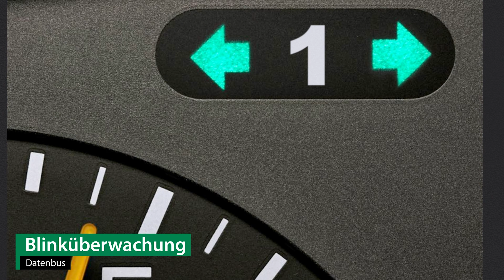Anhängerkupplung starr VOLVO XC60 | Brink Komplettsatz + Montage von Rameder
►Anhängerkupplung starr + Elektrosatz + Montage | VOLVO XC60 | Brink

Einbau, Montage und Produktvorstellung einer universal Anhängerkupplung inkl. E-Satz für den VOLVO XC60 . Die vorgestellte AHK abnehmbar von Brink ist bei Rameder erhältlich Das Nachrüsten der Anhängevorrichtung kann optional in einem unserer bundesweit verteilten Montagepoints von uns übernommen werden

Warum sollte ich meine Anhängerkupplung für den VOLVO XC60 bei Rameder kaufen?
+Bestpreis-Garantie
+Maximaler Kundenservice

Ist die Anhängerkupplung starr von Brink die richtige für meinen VOLVO XC60 von VOLVO?